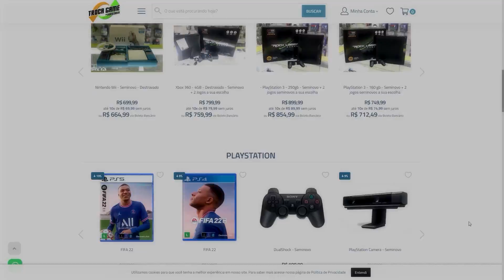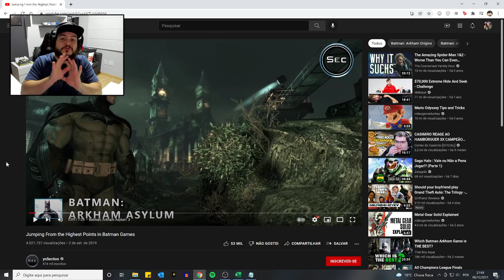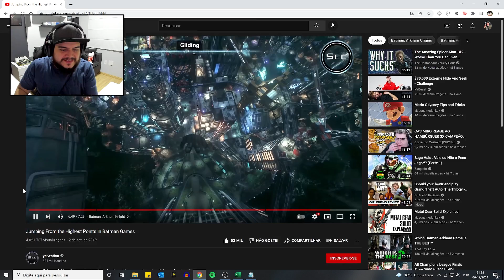PULANDO DOS PRÉDIOS MAIS ALTOS DOS JOGOS DO BATMAN!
➤ Jogos e Consoles é na TROCA GAME!

➤ Instagram » @sidaodogame
➤ Facebook » @sidaodogame

Batman Arkham games